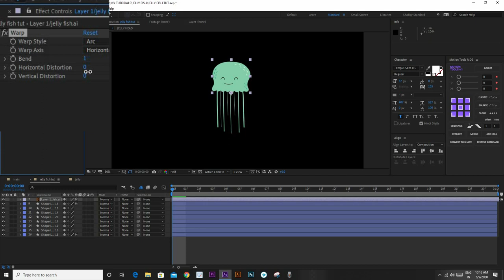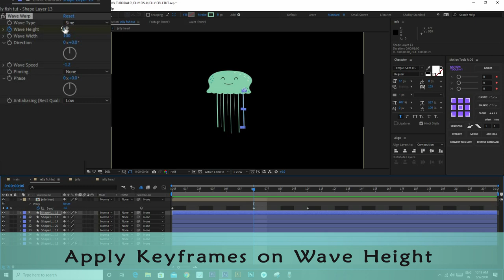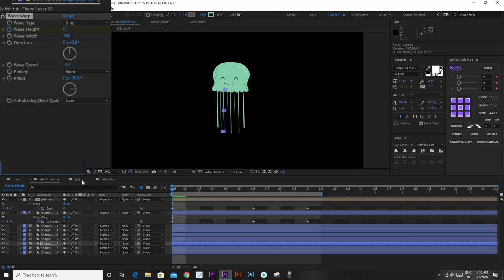Easy Jellyfish Animation | AFTER EFFECTS TUTORIAL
A quick way to animate Jelly Fish in After Effects.
To learn more from Youtube, checkout my saved playlists from all the great Youtubers. Every tutorial is well organised there with no repetitive content. Happy learning !